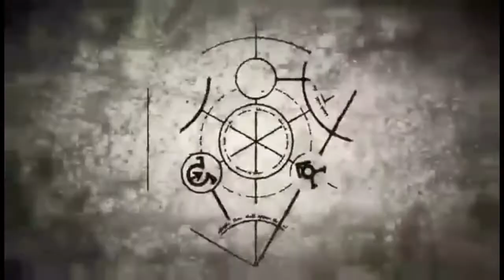Full Metal Alchemist -AMV-Forgiven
Anime:full metal alchemist